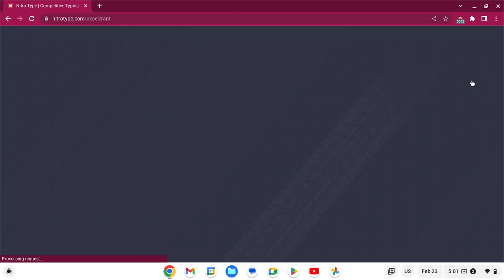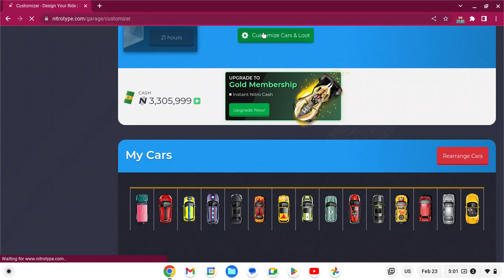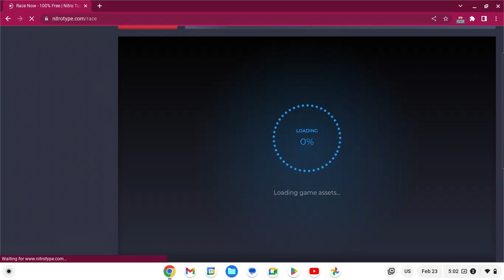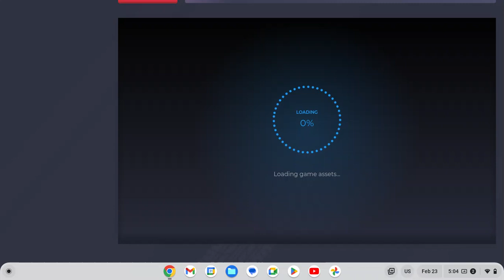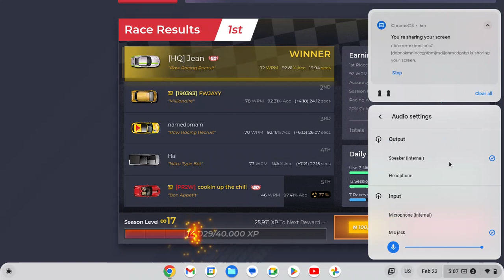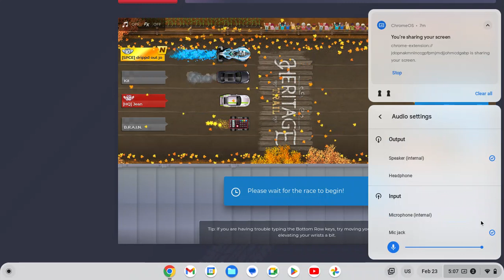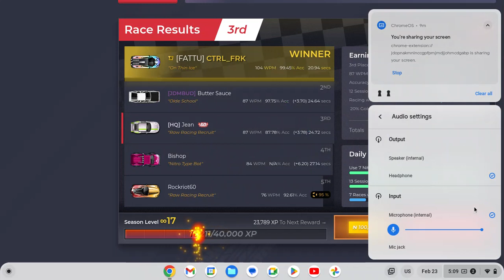100 WPM Challenge!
In this video we try to get 100 WPM! Watch out for part 2..